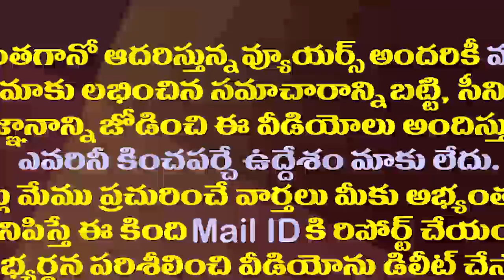నీ సంగతి ముందుంది..రఘురామకు నందిగం సురేష్ మాస్ వార్నింగ్|MP Nandigam Fire on Raghurama Krishnam Raju